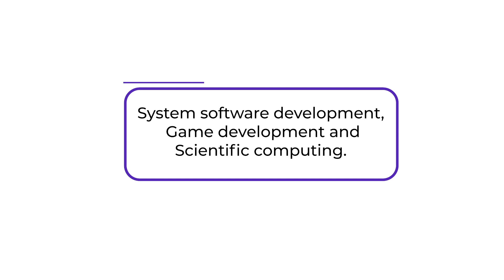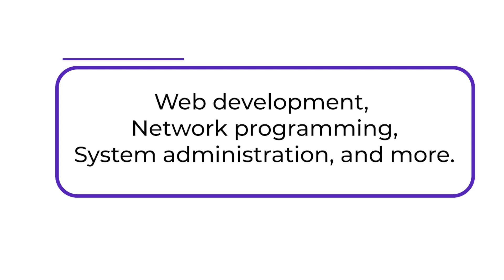Popular Programming languages to learn in 2023 | Learn coding with Entri Elevate Telugu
Entri Elevate Telugu always thrives to bring you content and give you support to learn and grow to land your dream IT job career. Whether it be a full stack web developer or a software engineer we are here to support you. If you are beginner trying to figure out what is coding in telugu or learn coding in telugu you are at the right place.

In today's video, we're going to be talking about popular programming languages in 2023 and the job opportunities they offer. If you're interested in pursuing a career in tech or just curious about which programming language to learn in 2023, this video is for you.

We have discussed about popular languages like Python, Java script, Go language etc These languages will help you land an coding job in 2023. These can help you to land jobs in these categories software engineer, software developer, full stack web developer , data analyst etc

 Now you can also contact us to know about our most effective course to become a Full stack developer which has been designed by the famous Full stack development expert Vamsi Bhavani.

🟢 *Become A Software Engineer in Just 6 months and Elevate Your Career in the IT Industry.